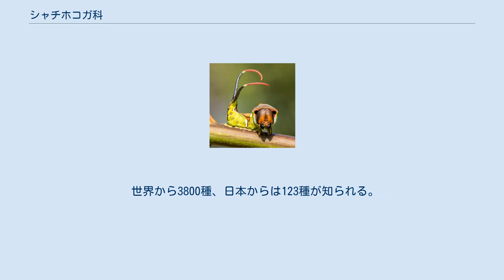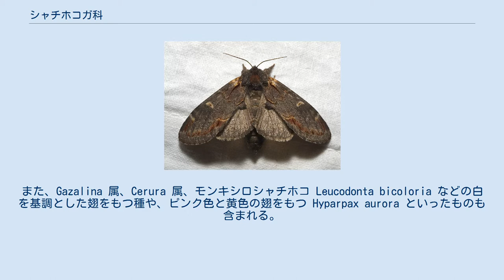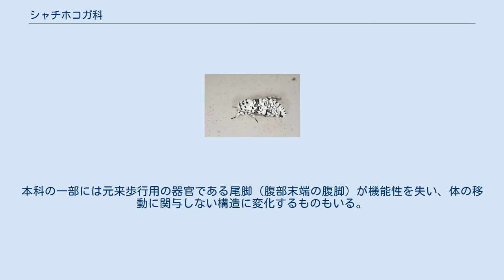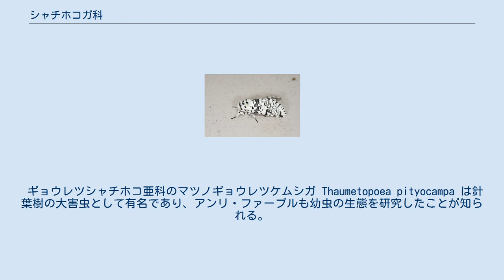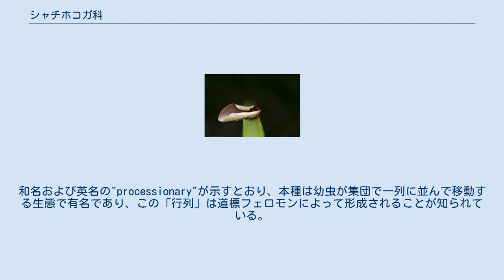シャチホコガ科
シャチホコガ科（Notodontidae）はヤガ上科に属する鱗翅目（チョウ目）の科のひとつ。
 本科は現生ヤガ上科の中で最初に分岐した系統群だと考えられている 。
 本科の下位分類に関しては複数の体系が提唱されており一致を見ていないが、本科内の分子系統分析を行った小林・野中 (2016) によれば、アフリカに分布するものを除き、本科は以下の12亜科に分けられる。
 オーストラリアに分布するミナミシャチホコガ科 Oenosandridae はかつて本科に含まれていたが、現在では本科と最も近縁だが独立した科として扱われる。
 世界から3800種、日本からは123種が知られる。
 成虫は褐色などの地味な色を基調とした複雑な色彩の翅をもつものが多く、中には隠蔽擬態で有名な Phalera 属やムラサキシャチホコ Uropyia meticulodina なども知られる。
また、Gazalina 属、Cerura 属、モンキシロシャチホコ Leucodonta bicoloria などの白を基調とした翅をもつ種や、ピンク色と黄色の翅をもつ Hyparpax aurora といったものも含まれる。
 主に中南米に分布し旧大陸には分布しないマダラシャチホコ亜科には昼行性で色鮮やかな翅をもつ種が含まれる。
この色彩は警戒色であり、既知の例では幼虫がトケイソウ属の有毒植物を食草とすることから、ドクチョウ亜科やヒトリガ科などに属するその他の鱗翅目とミューラー型擬態環を形成すると考えられている。
 幼虫の形態は多様で、刺毛が発達するいわゆるケムシ型と刺毛が目立たないイモムシ型の両方が見られる。
本科の一部には元来歩行用の器官である尾脚（腹部末端の腹脚）が機能性を失い、体の移動に関与しない構造に変化するものもいる。
たとえば Cerura 属や Furcula 属では機能性を失った尾脚が著しく伸張し、先端からひも状物を突出させる機能を有する。
Stauropus 属や Cnethodonta 属の幼虫は尾脚が棍棒状に変形する以外にも、第7、8、9腹節が肥大化し、中・後脚（胸脚の2対）が細長く伸張するなどの特異な形態を呈する。
 シャチホコガ Stauropus fagi 幼虫 本科の幼虫は基本的に木本植物の葉を餌とし、草本植物を食草とする種は少ない。
 シャチホコガ Stauropus fagi をはじめとする本科の一部の幼虫は特異な形態を有し、さらに静止時には頭部を背側に反らせる特徴的な姿勢をとることが知られる。
「鯱」の名はこれらの特徴に由来するとされる。
また、威嚇の姿勢がクモへの擬態となり、捕食者に対する防御として機能するという説もある。
 マツノギョウレツケムシガ Thaumetopoea pityocampa 幼虫の集団, ギリシャ 幼虫が樹木の葉を食害するため害虫として扱われる種もある。
日本では、大発生してブナ林を大規模に食害するブナアオシャチホコ Syntypistis punctatella が森林害虫として特に有名で、大発生の原因となるさまざまな要因や発生の周期性に関する研究がよくなされている。
 ギョウレツシャチホコ亜科のマツノギョウレツケムシガ Thaumetopoea pityocampa は針葉樹の大害虫として有名であり、アンリ・ファーブルも幼虫の生態を研究したことが知られる。
本種はマツ属、ヒマラヤスギ属、ヨーロッパカラマツなどを食害し、地中海周辺地域に広く分布するが、地球温暖化に起因するさらなる分布の拡大も危惧されている。
和名および英名の"processionary"が示すとおり、本種は幼虫が集団で一列に並んで移動する生態で有名であり、この「行列」は道標フェロモンによって形成されることが知られている。
また、3齢以降の幼虫が有毒の刺毛を有することも本種の有名さに寄与している。